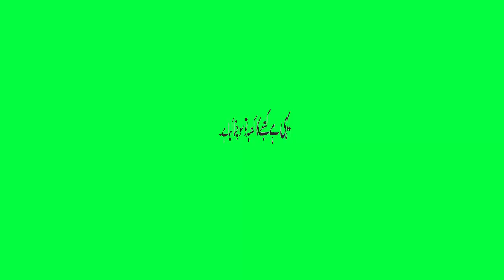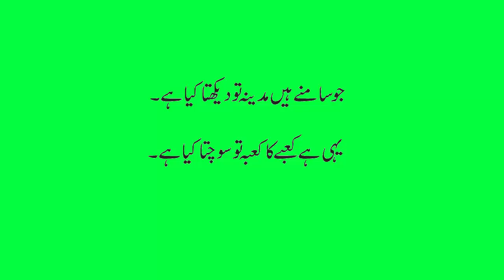Yehi he kabe ka kaba On Green Screen | Free Islamic Green Screen Back ground Video